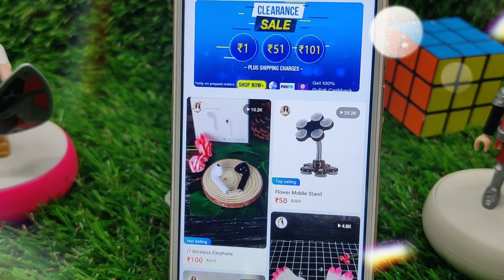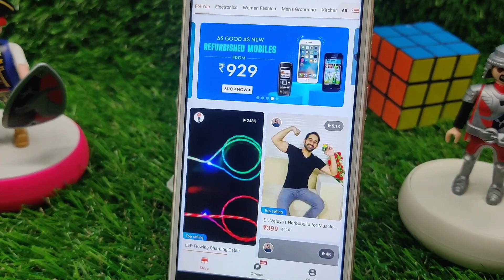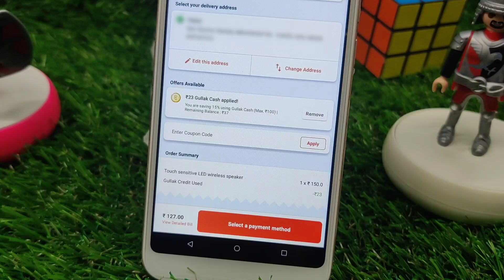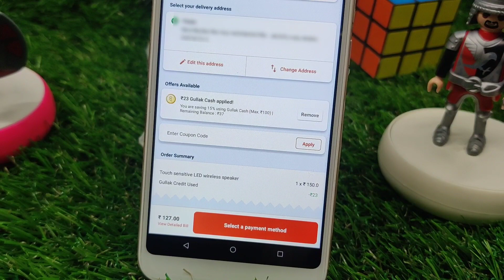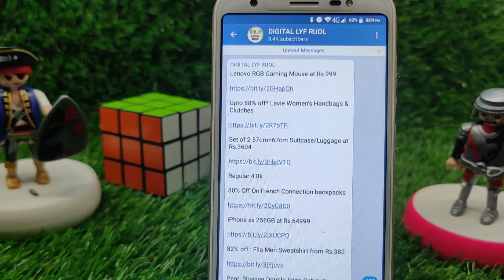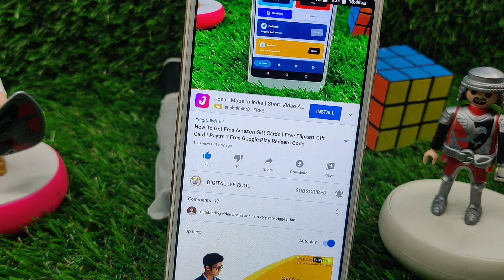Bulbul App, Loot Sale Buy Products Only ₹50? Bulbul App Se Free Shopping Kaise Kare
Bulbul App New Shopping Sale Buy

Product Only ₹50 To ₹150 To All Users Offers Valid

Bulbul App Link

▶️ Some Other Useful Earning 💵 Video 🎦

🙏 Thanks For Support ❤️

Bulbul App
Bulbul App Free Shopping
How To Get Free Products
How To Get Free Shopping Online
How To Get Free Shopping
Bulbul App Se Free Shopping Kaise Kare